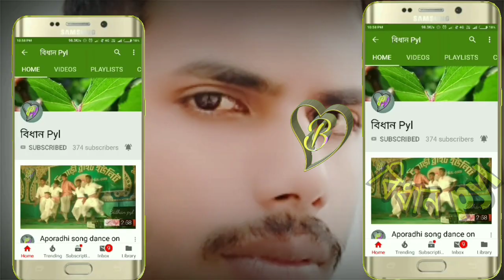Tor lagi re jibon, fa suman stage prafamance on nabin sangho, তোর লাগি রে জীবন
songs credits;-
Singer : F A Sumon
Album : Tor Lagi Re
Lyric : Sohag Waziullah
Tune & Music : F A Sumon
Video Direction : Nazmus Shadat Nazim
Label : Agniveena

@ বিধান pyl youtube চ্যানেল@

@ আমাদের videos ভালো লাগলে like এবং আপনাদের প্রিয়জন কে share করুন।
@ যেকোনো প্রোগ্রাম  youtube এ পাবলিশের জন্য আমাদের চ্যানেলের সাথে যোগাযোগ করুন।